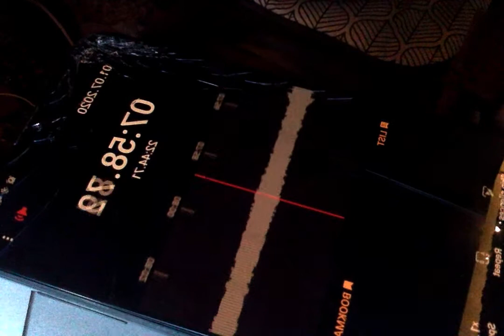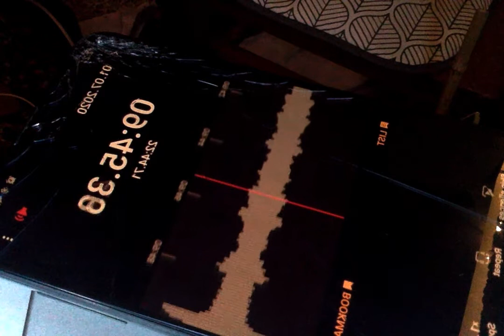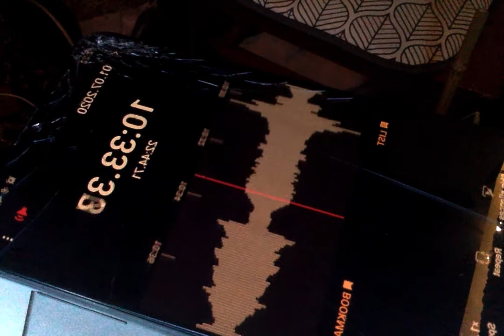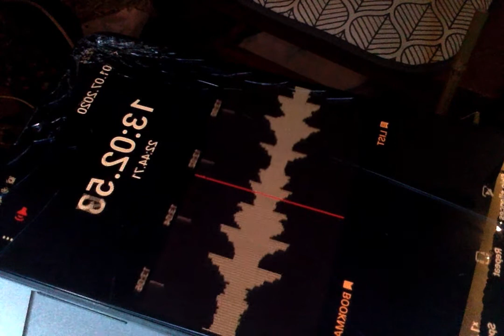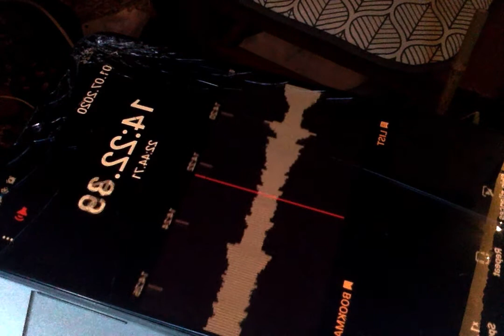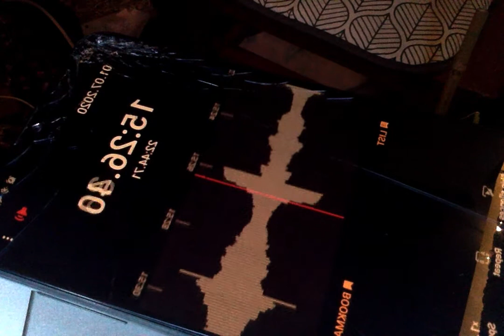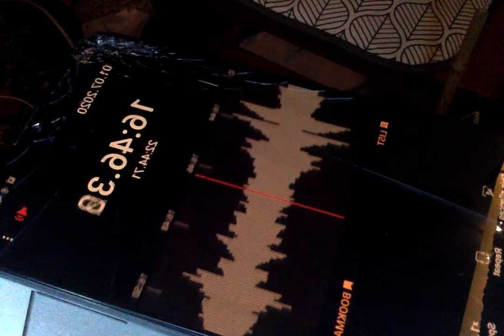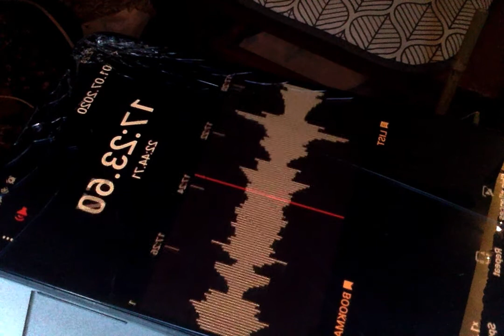DoYouKnowWhereYourChildrenAre? | OPP Interview | Audio Recording & Review | Mr. Gilmore's Lessons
Thursday, July 2nd, 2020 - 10:40pm, London, Ontario, Canada.

FemaleToMale | Reporting child sexual abuse imagery and hate crimes to the Ontario Provincial Police, on CanadaDay.